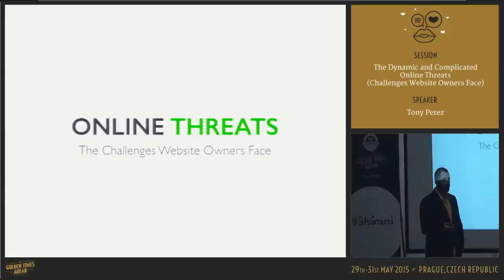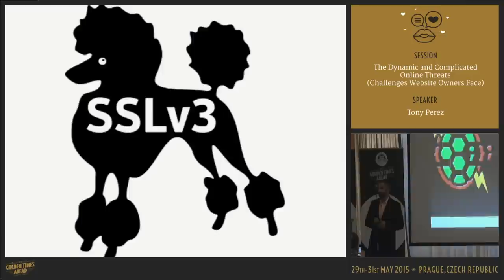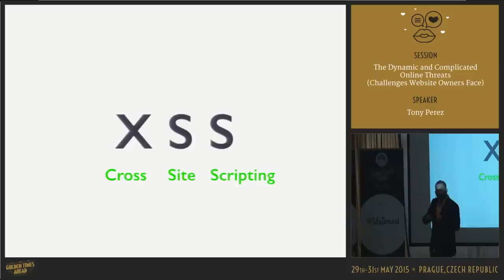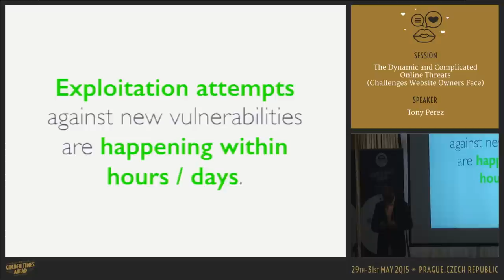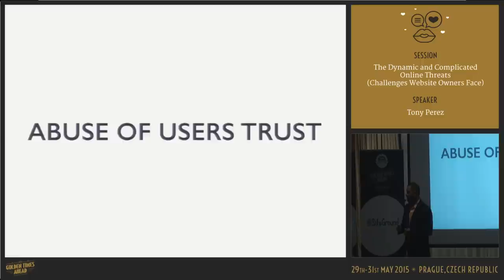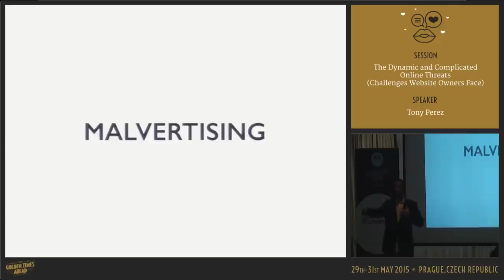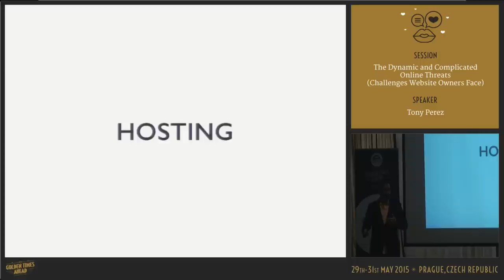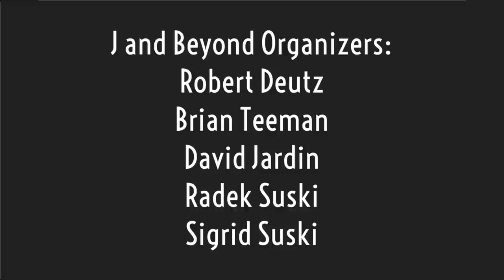The Dynamic and Complicated Online Threats (Challenges Website Owners Face)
by Tony Perez

The website landscape continues to evolve, affecting website owners around the world. We have to take a minute to look at the website landscape, appreciate the nuances that the end-users are struggling with and look forward at what the future holds for us. The purpose of the talk is a high level orientation of the existing threat landscape affecting all website-owners, especially those leveraging CMS applications like Joomla!